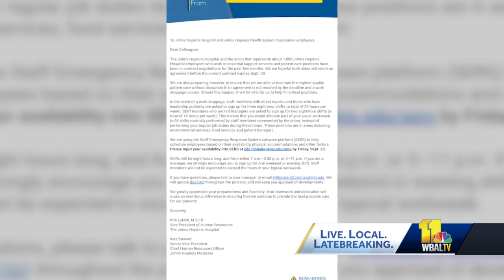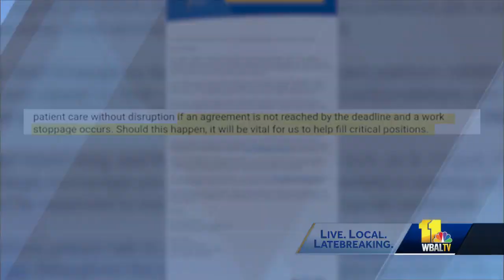Impending worker strike possible at Johns Hopkins Hospital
Developing news involving one of the state's largest employers. WBAL-TV is hearing from employees at Johns Hopkins Hospital that an impending strike is looming.  One employee told 11-News that they plan to strike Oct. 1. We're also hearing from non-union employees who said they received an email today from the hospital stating that they may need to fill in on those shifts if a work stoppage happens.